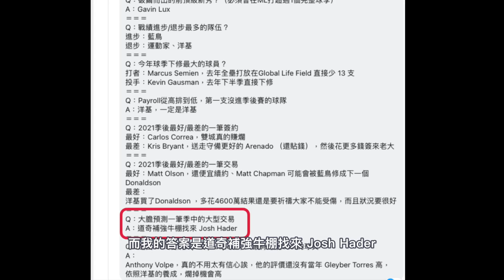迎來最強終結者 ?! 道奇與白襪在打什麼算盤 ?｜2022 MLB 季前交易分析｜生啤C五度